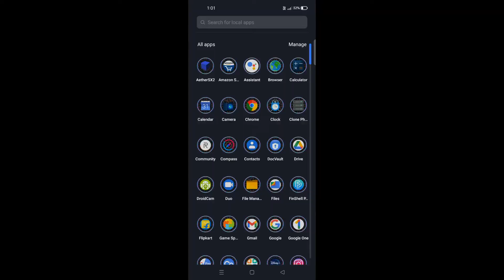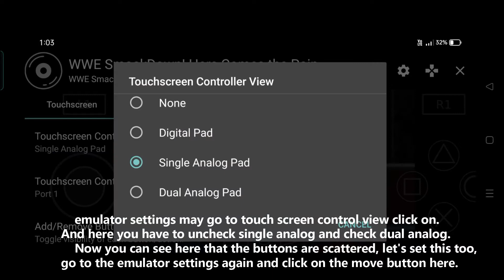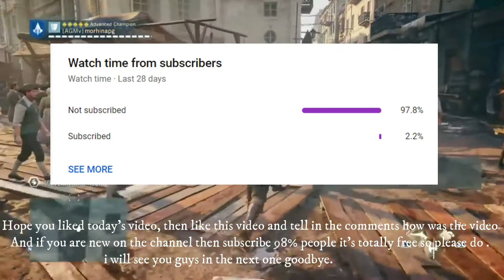HOW WE CAN PLAY AND DOWNLOAD PS2 GAMES ON ANDROID DEVICES IN HINDI -( English Subtitle)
He Guys Welcome back to another video aaj ki is video mai mai batane wala hu ki aap ps2 games ko aap kaise play kar sakte hai on your android devices.
ye meri pahli voice over video hai . I hope Ye video pasand aur samajh mai aayengi . ha mai manta hu ki video mai thodi galtiya hai . mai dhire dhire karke improve karunga. Please is channel ko aapna pyar banaye rakhna .
                                     Bye the Way Love😘 you all !